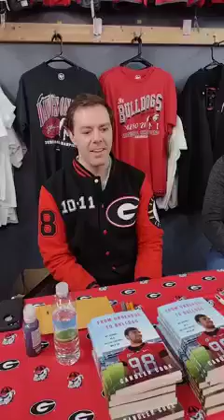J&W SPORTS APPAREL STORY TIME PART 1 SIGNING ON MARCH 5 2022 GEORGIA SIGNING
J&W SPORTS APPAREL STORY TIME   PART 1 SIGNING  ON MARCH 5 2022
WITH BEN HARDEN, TYSON BROWNING, CANDLER COOK, GEOFF RAPP, RICKEY LOWE AND GO DAWGS!!